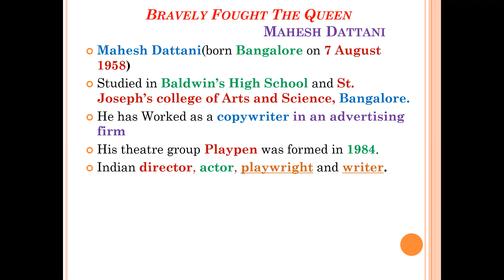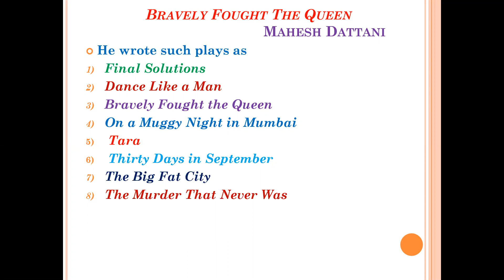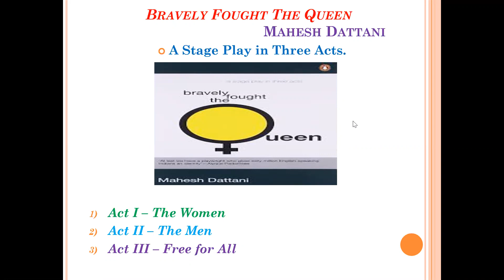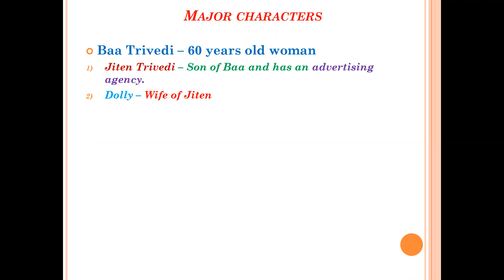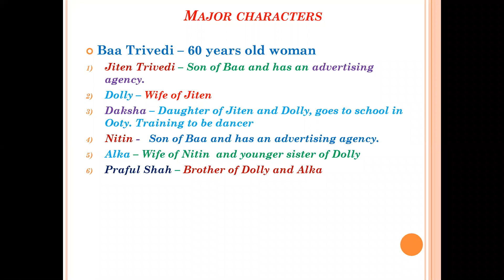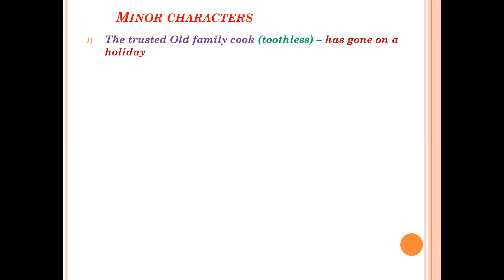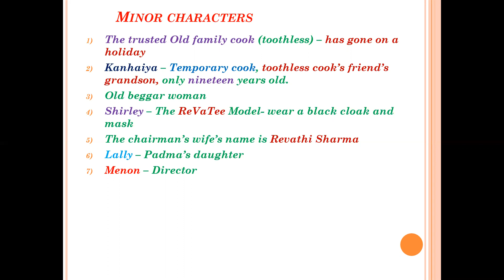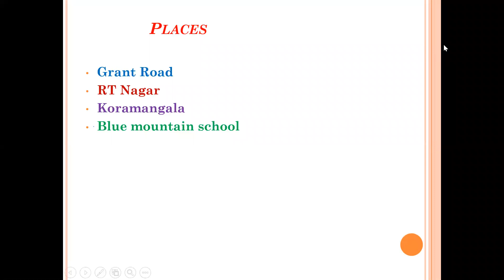B A II Sem III Unit Drama Bravely Fought the Queen by Mahesh Dattani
It introduces the playwright Mahesh Dattani and  major and minor characters characters in the play.